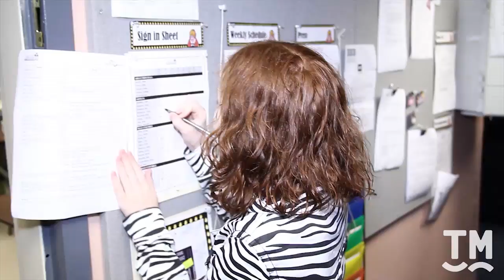A Day With Broadway's Newest "Annie," Taylor Richardson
Want to know what it's like to land a starring role on Broadway before all your permanent teeth come in? TheaterMania spent an afternoon with one of Broadway's youngest leading ladies to find out. Twelve-year-old Taylor Richardson, now headlining the cast of Annie at the Palace Theatre, donned the orphan's iconic red sweater to take us on a backstage tour and to chat about life in the Big Apple since getting the big Broadway news. And of course, it wouldn't be a day at Annie without a few licks and high-fives from Sandy.

(Be forewarned, your computer may explode from cuteness overload.)